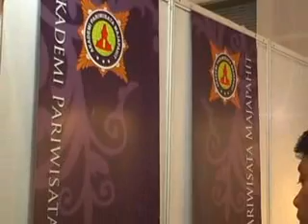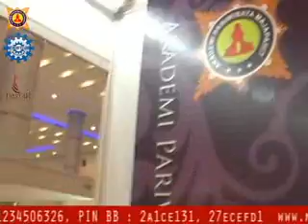East Food Indonesia 2014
AKPAR MAJAPAHIT : KAMPUS JL RAYA JEMURSARI 244 SURABAYA TLP (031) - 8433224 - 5, 8480821 - PUBLIC RELATION : 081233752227, 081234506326, PIN BB : 2a1ce131, 27ecefd1 Email

Tristar Culinary Graha Tristar Akpar Majapahit JL : Raya Jemursari 244 Surabaya Tlp : 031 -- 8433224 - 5, Hp : 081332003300 Pin BB : 2699992D

Tristar Machinery : Jl raya Jemursari 234 Surabaya Tlp : ( 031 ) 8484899, 8484799. Hp : 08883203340, 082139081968, 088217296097, 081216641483 Pin BB : 3159B656, 20EE107D